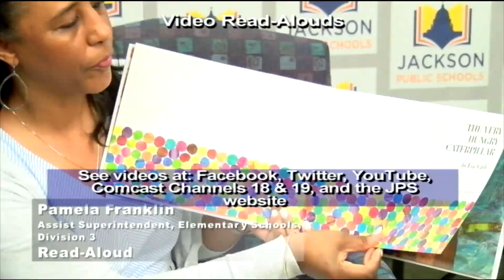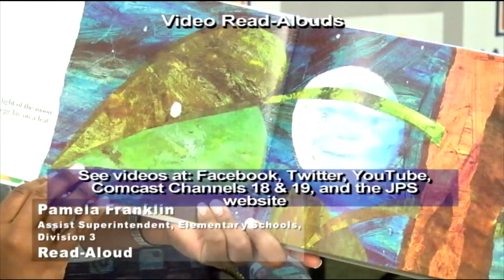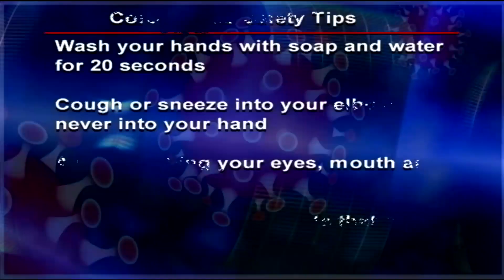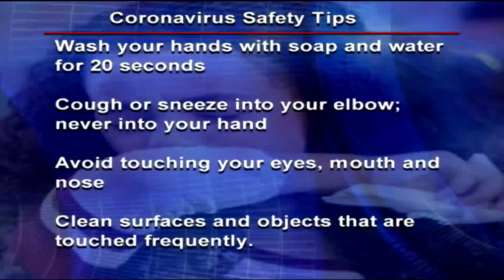Superintendent's Report April 7, 2020